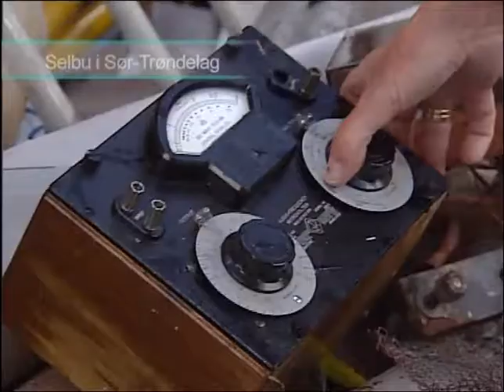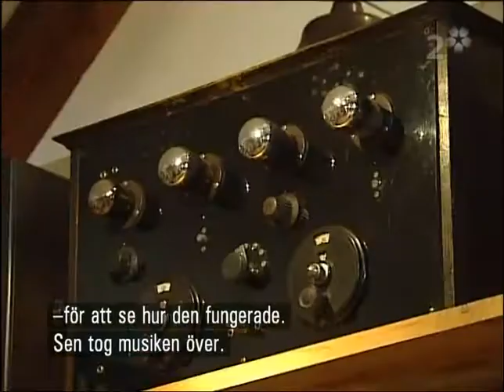Dokumentär om en Norsk radiosamlare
En liten kort dokumentär om en Norsk samlare av stora mått.